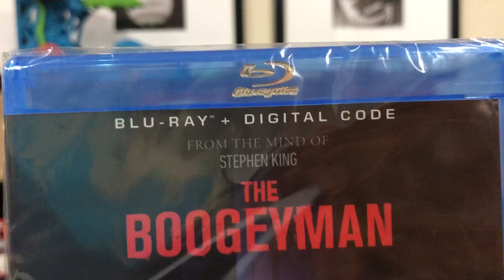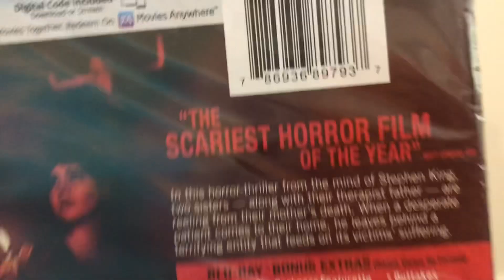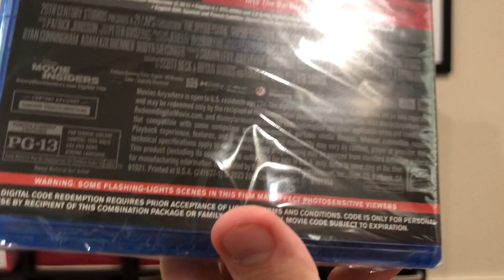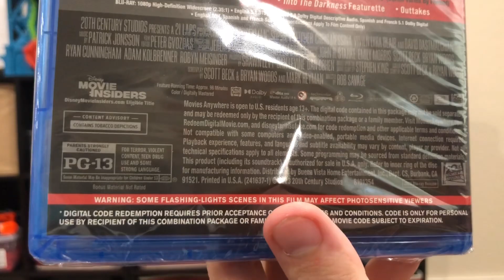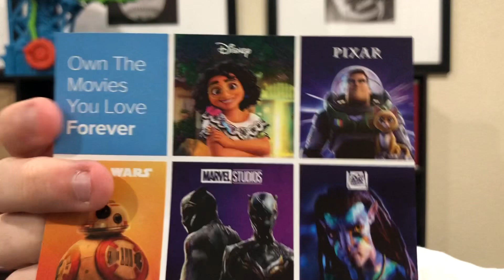THE BOOGEYMAN - BLU-RAY UNBOXING | Lukegoldstonofficial